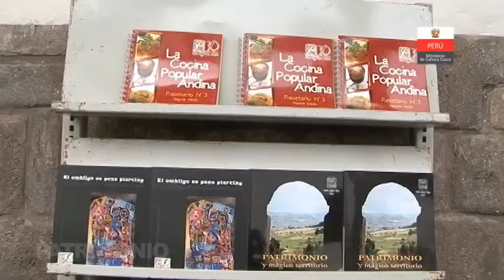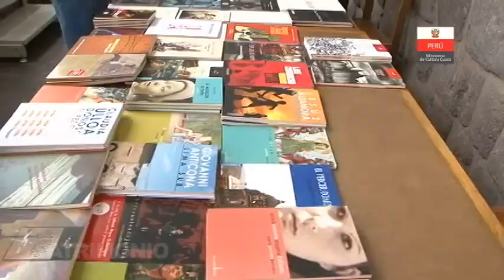PLAN DE TRABAJO 2017 - ENTREVISTA DR. VIDAL PINO ZAMBRANO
Presentamos una amplia entrevista al Titular de la Dirección Desconcentrada de Cultura de Cusco Dr. Vidal Pino Zambrano,  que nos expondrá algunos de los proyectos que se vienen para el presente año.